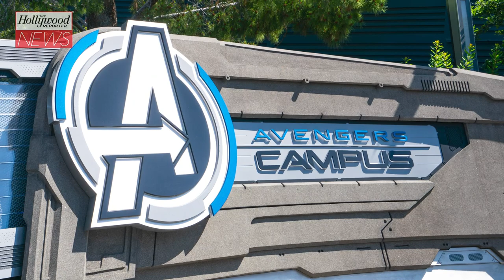Stan Lee Returns to Marvel Studios With Genius Brands & POW! Entertainment Deal | THR News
The 20-year deal includes future appearances in Marvel movies and TV series, along with apparel and theme park experiences.